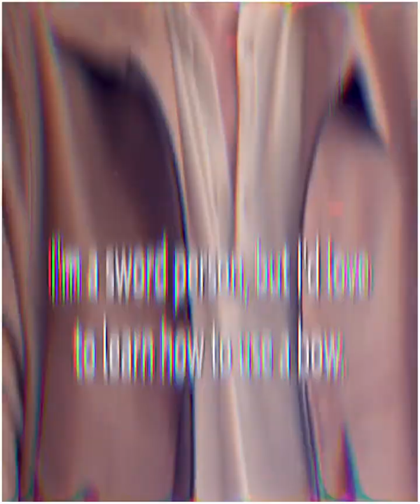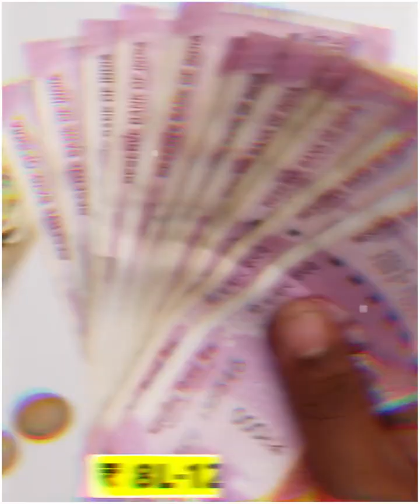Elvish Yadav Mother Insulted in Bigg Boss bySalman Khan! *SHAMEFUL*Peepoye 1.7M views.1day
Elvish Yadav Mother Insulted in Bigg Boss by
Salman Khan! *SHAMEFUL*
Peepoye 1.7M views.1day

Bigg boss ott season 2, bigg boss ott season

2 live, bigg boss ott season 2 full episode, bigg boss ottbigg boss ott season 2, bigg boss ott 2, bigg boss ott, Bigg boss ott season 2 live#bigbosslive